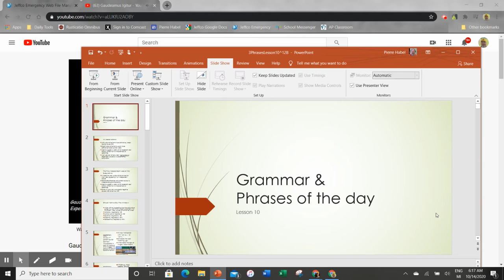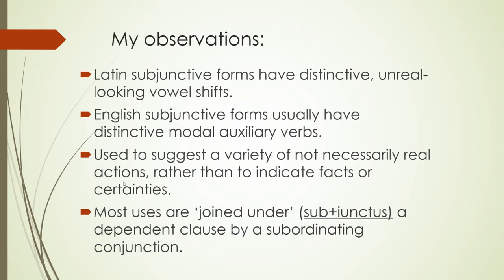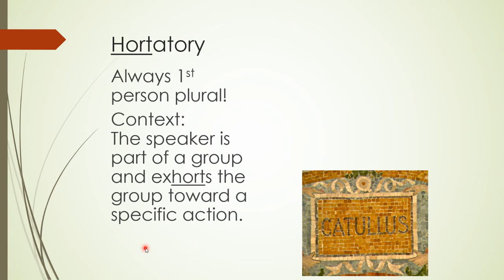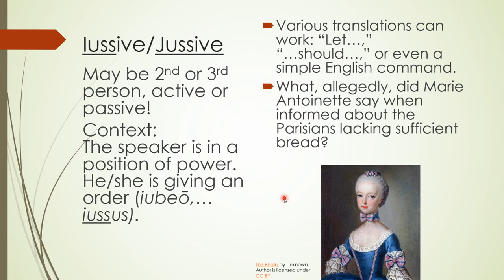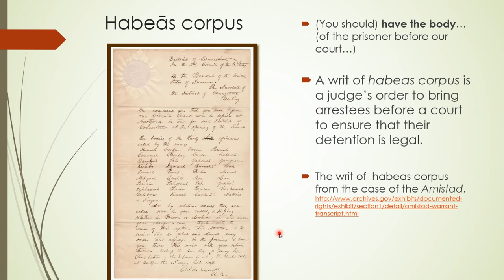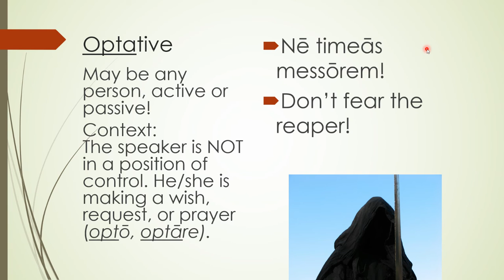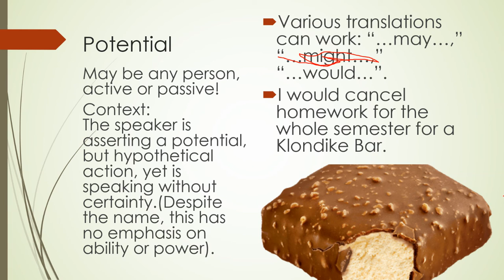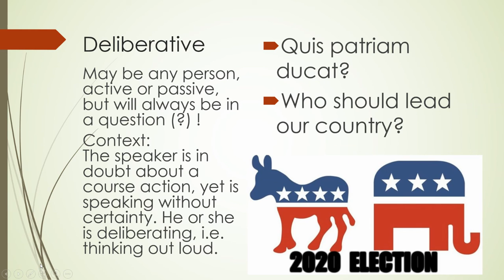Independent Uses of the Subjunctive